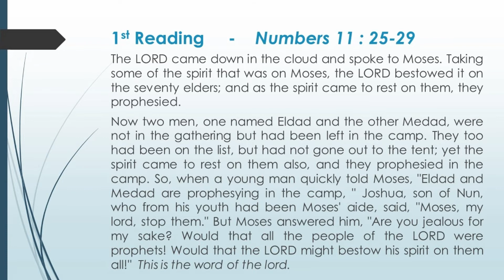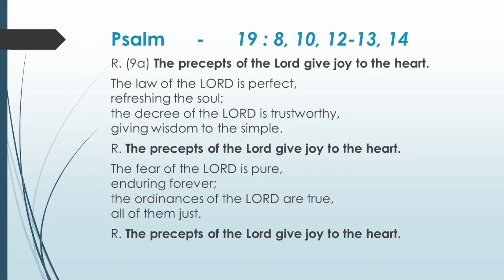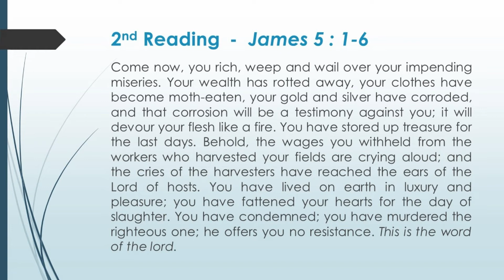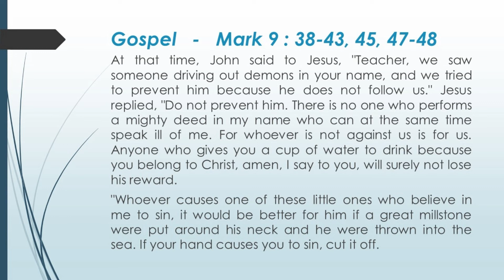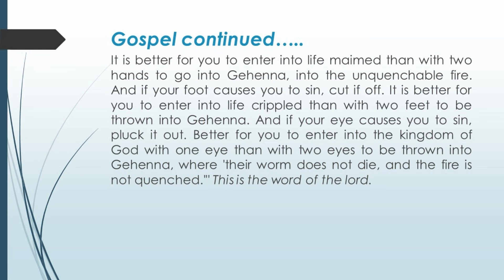Catholic Readings - 26th Sunday of Ordinary Time Year B (2018)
Video/audio including the text of the Catholic readings for the 26th Sunday of ordinary time year B.  Readings as follows:
1st Reading  -  NUMBERS 11:25-29
Responsorial PSALM 19:8, 10, 12-13, 14
2nd Reading  -  JAMES 5:1-6
Gospel  -  MARK 9:38-43, 45, 47-48

Music from YouTube library: Game Plan by Bad Snacks